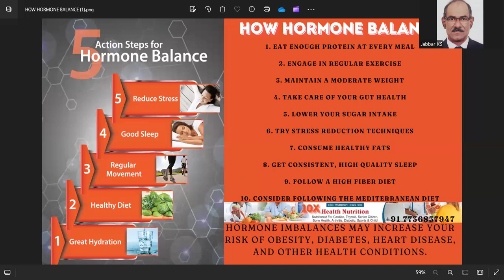STRESS AND HORMONAL BALANCE / MALAYALAM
CERTIFIED 10X HEALTH COACH
Stress and Hormonal Balance:
Stress is an inevitable part of life, but did you know it can significantly impact your hormonal balance? In this video, we explore the intricate relationship between stress and hormones and how it affects your overall health and well-being.
Discover:
How stress hormones like cortisol and adrenaline affect your body
The impact of chronic stress on hormonal balance
Symptoms of hormonal imbalances caused by stress
 How stress affects menstrual cycles, thyroid function, and metabolism
 Practical strategies to manage stress and promote hormonal balance
 Lifestyle changes, diet tips, and relaxation techniques to support hormonal health

Understanding how stress influences your hormones is crucial for maintaining optimal health. Join us as we uncover actionable steps to manage stress effectively and achieve better hormonal balance.

Feel free to adjust or add specific content based on the details of your video.

30+years of R & D of health Science,
120+ Scientists, 1000+ work force, Own R & D center and 7 states of the art manufacturing facilities, NABL Accredited, cGMP compliant as per USFDA proposed rules & approved by FDA. ISO 22000 certified, Strong clinical studies and validation capabilities Global presence in 15+ countries.

CLASESS ARE AVAILABLE ONLINE -
1. TRADITIONAL AYURVEDA DIET AND NUTRITION.
2. MODERN AYURVEDA DIET AND NUTRITION.
3. USA RESEARCH BASED FUNCTIONAL DIET AND NUTRITION.
4. USA AND INTERNATIONAL RESEARCH BASED AND CLINICALLY EVALUATED NUTRACUTICALS.
(ആരോഗ്യം/പോഷകാഹാരം/കൺസൾട്ടൻ്റ്/വെൽനസ് കോച്ച്/ട്രെയിനർ ആകാൻ ആർക്കെങ്കിലും പഠിക്കണമെങ്കിൽ മടിക്കേണ്ടതില്ല ഞങ്ങളെ ബന്ധപ്പെടുക.)
ക്ലാസുകൾ ഓൺലൈനിൽ ലഭ്യമാണ് -
1. പരമ്പരാഗത ആയുർവേദ ഭക്ഷണവും പോഷകാഹാരവും.
2. ആധുനിക ആയുർവേദ ഭക്ഷണക്രമവും പോഷകാഹാരവും.
3. യുഎസ്എ ഗവേഷണത്തെ അടിസ്ഥാനമാക്കിയുള്ള ഫങ്ഷണൽ ഡയറ്റും പോഷകാഹാരവും.
4. യുഎസ്എയും അന്താരാഷ്ട്ര ഗവേഷണവും അടിസ്ഥാനമാക്കിയുള്ളതും ക്ലിനിക്കലായി വിലയിരുത്തിയതുമായ ന്യൂട്രാക്യുട്ടിക്കലുകൾ)